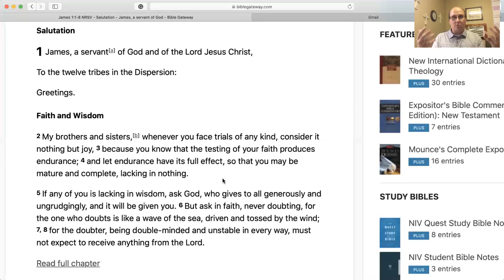Bible Study - James 1:1-8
Endure in the Faith. Ask God for Wisdom.